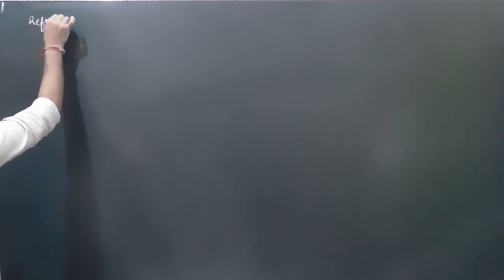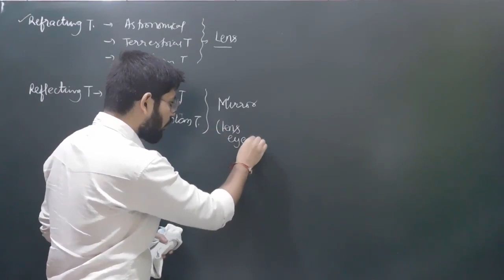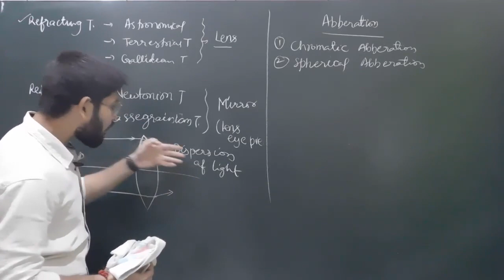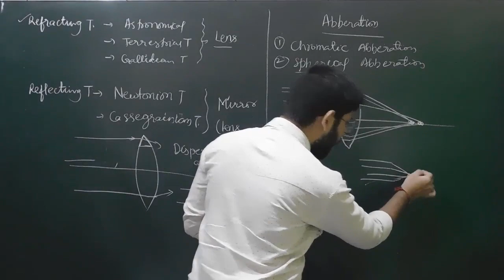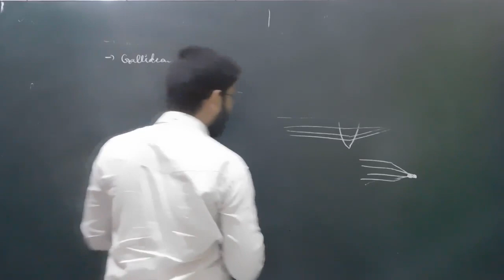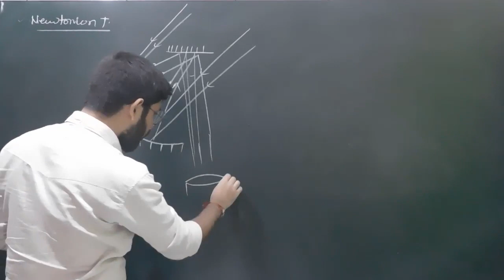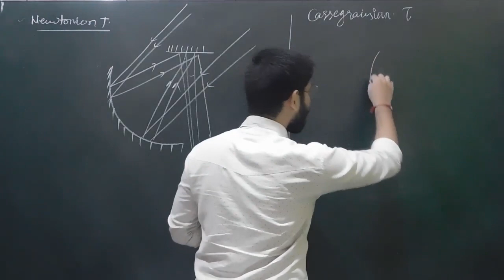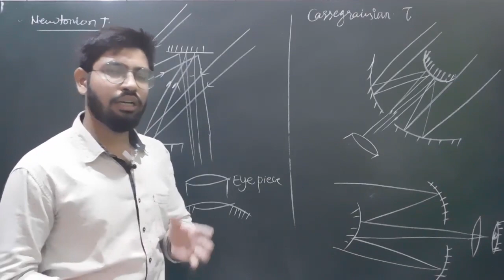Reflecting telescope | Newtonion telescope | Cassegrainian Telescope class 12th physics | Abhishek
In this video we will be discussing reflecting telescope and its types i.e. Newtonion telescope and cassegrainian telescope for class 12th physics